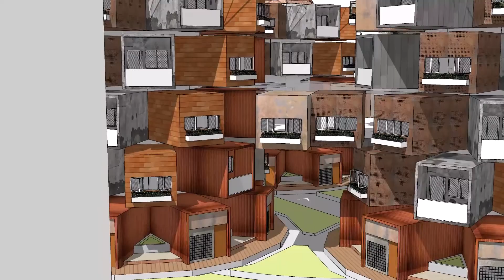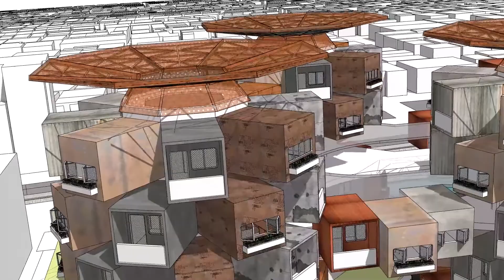Piksel Kos Krendang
Piksel Kos Krendang - Cynthia/ 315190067
Piksel Kos Krendang adalah sebuah hunian komunitas berkonsepkan resiliensi dalam menanggapi bencana kebakaran yang sering terjadi di Kelurahan Krendang, Kecamatan Tambora, Jakarta Barat. Proyek ini mengambil bentuk piksel sebagai modul-modul hunian dengan kotak-kotak luasan yang dapat dibeli penghuni sesuai dengan kemampuan ekonomi dan dapat diekstensi sesuai kebutuhan. Bentuk fisik proyek berusaha menjawab permasalahan kebakaran Kelurahan Krendang dalam 3 tahap yaitu  pencegahan, penanganan dan evakuasi, serta pemulihan. Di atas lahan seluas 2800, para penghuni kosan, pedagang, maupun pendatang dapat menikmati area komunal berupa ruang biru dan ruang hijau sembari menikmati kuliner Krendang dan berbelanja di area pertokoan. Selanjutnya, para pekerja dapat menyewa hunian dengan dua tipe yaitu tipe 1 ukuran 9m2 dan tipe 2 ukuran 13m2 dengan alternatif tipe 1 yang dapat dikembangkan hingga seluas 13m2. Proyek ini diharapkan dapat mengatasi ketidaknyamanan berhuni akibat kepadatan penduduk (mulai dari kriminalitas, mengurangi kemacetan, dan bencana kebakaran), serta mendatangkan manfaat secara sosial dan ekonomi tanpa menghilangkan fungsi dagang dan transaksi jual beli yang sudah berlangsung bertahun-tahun pada kawasan ini.